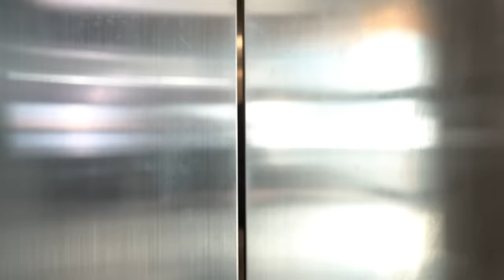TRANSFORMASI FIRST DATE PASANGAN BARU AI TEAM !!!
Fuhh bersemut betul ya semua